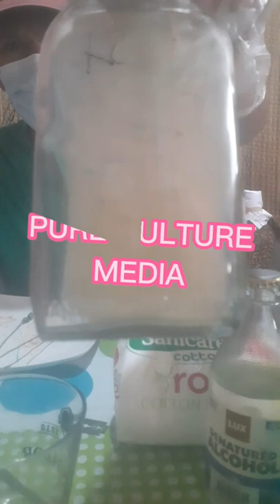VLOG #50 - INOCULATION o Paglipat ng culture media to grain spawm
culture media to trigo grains
materiels:
bottle
grains rice crack corn trigo/sorgum/wheat
agar
alcohol lump